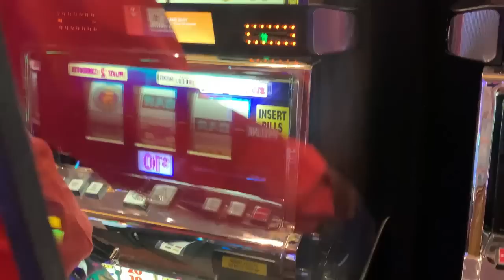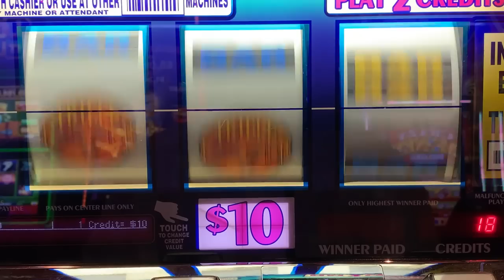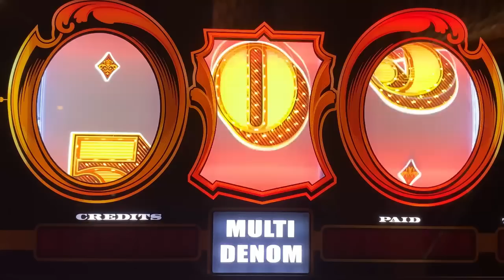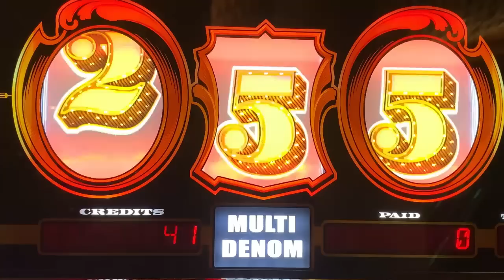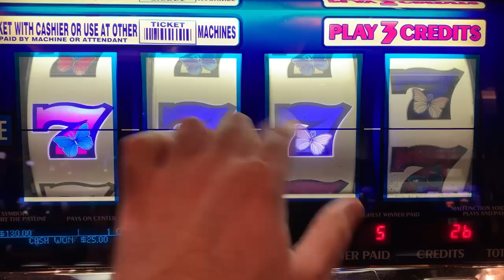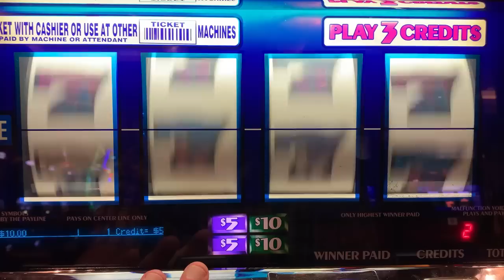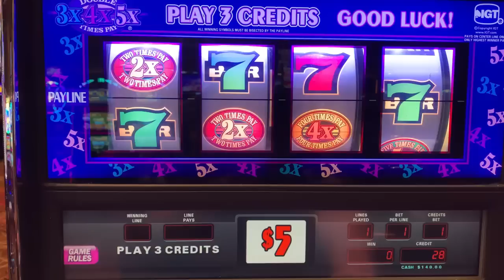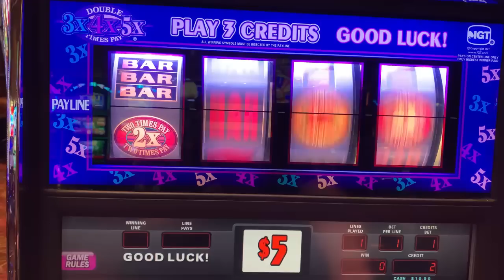JACKPOT HANDPAY! HIGH LIMIT SLOTS! TRIPLE CASH + TRIPLE BUTTERFLY SEVENS + DOUBLE 3X 4X 5X TIMES PAY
$10 TRIPLE CASH + GOLD STANDARD JACKPOTS + 4 REEL DOUBLE 3X 4X 5X PAY + 4 REEL TRIPLE BUTTERFLY 7S SLOT PLAY! SPIN! NICE! UNIQUE CLASSIC REEL SLOTS COUNTER: 355

COLOSSAL DIAMONDS
5 REEL DOUBLE GOLD
TRIPLE STARS WHEEL OF FORTUNE
BLACK DIAMOND
4 REEL TRIPLE STARS
9 LINE 4 REEL TRIPLE STARS
TRIPLE DIAMOND
DOUBLE GOLD
WILD ZONE
2X5X10X FRENZY
TRIPLE STARS
LUCKY 7S
5 REEL TRIPLE RED HOT
TRIPLE STRIKE
TRIPLE HOT ICE
EASY MONEY
5 REEL 5 TIMES PAY
5 REEL FIRE LINES
5 REEL KEEPIN IT HOT 3X4X5X
5 REEL DOUBLE DIAMOND FREE GAMES
5 REEL TRIPLE DOUBLE RED HOT
EXTRA MONEY
5 LINE 2X5X10X
TRIPLE CASH
5 LINE TRIPLE DOUBLE BUTTERFLY SEVENS
2X5X10 PAY
5 LINE DOUBLE 4 TIMES PAY
TRIPLE LOOT
PINK DIAMOND
WINE AND ROSES
5 LINE 2X3X4X WHITE ICE
4 TIMES DIAMOND
MUCHO DINERO
5 LINE TRIPLE HOT ICE WHEEL OF FORTUNE
5 REEL TRIPLE DOUBLE DIAMOND
TRIPEL DOUBLE MOOLAH
5 REEL TRIPLE STARS
5 REEL TRIPLE DOUBLE STARS
SIZZLING 7S
DIAMONDS OF DUBLIN
5 REEL TRIPLE STRIKE
5 TIMES PAY RED WHITE & BLUE
TRIPLE 5 TIMES PAY
TABASCO
BLACK AND WHITE 777 QUICK HIT
5 REEL WILD GOLD BARS
DOUBLE LUCKY
DOUBLE DIAMOND
TRIPLE LUCKY
TRIPLE BONANZA
5 REEL QUICK HIT FEVER
BLAZING 7S
DOUBLE BLACKJACK
DOUBLE 3X4X5X DIAMOND
DOUBLE HEARTS
DOUBLE CHERRY BAR
BLAZIN GEMS
3 ALARM FIRE
DOUBLE BLACK TIE
FIVE STAR
5 LINE WILD RED SEVENS WHEEL OF FORTUNE
FIRECRACKER WILDS
2X3X4X5X GOLD
TOTAL MELTDOWN
DOUBLE 10 TIMES PAY
5 REEL VIBRANT 7S
RED WHITE & BLUE
DIAMOND JUBILEE
5 REEL TIKI BEACH
3 REEL 88 FORTUNES
4X LUCKY FOUR LEAF CLOVER
5 REEL RAWHIDE MARSHALLS BOUNTY
LUCKY RUBY
PATRIOT
BARS & SEVENS
5 LINE SUPER TIMES PAY FREE GAMES
4 REEL TRIPLE LUCKY MAGIC 7777
5 REEL TRIPLE LUCKY
TRIPLE DOUBLE RED HOT STRIKE
5 REEL DOUBLE STRIKE
COLOSSAL STARS
4 REEL 9 LINE TRIPLE HOT ICE
3 LINE DOUBLE DIAMOND
5 REEL QUICK HIT GOLD FEVER
SHAMROCK
5 REEL TRIPLE DOUBLE BUTTERFLY
5 REEL LUCKY CHANGING SEVENS
TRIPLE JACKPOY
5 REEL SPINFERNO
3X 2X BURNING BARS
5 REEL TOP DOLLAR
10 TIMES STRIKE
MEGABUCKS DOUBLE GOLD WHEEL BONUS
5 REEL DOUBLE STRIKE
5 RELL DOUBLE BLACK & WHITE JACKPOT QUICK HITS
5 REEL 20 LINE DOUBLE 3X4X5X PAY
TRIPLE STARS WHEEL OF FORTUNE GOLD SPIN DELUXE
5 LINE TRIPLE LUCKY
DOUBLE STRIKE
DOUBLE SAPHIRE WHEEL OF FORTUNE GOLD SPIN
4 REEL 9 LINE TRIPLE LUCKY
4 REEL 9 LINE TRIPLE STARS
DOUBLE BLAZING 777
5 REEL DOUBLE LUCKY STRIKE
5 REEL TRIPLE DOUBLE RED HOT STRIKE
REEL STAMPEDE
5 LINE IN THE MONEY
TRIPLE BUTTERFLY SEVENS
5 REEL 3 TIMES PAY
5 REEL TRIPLE DOUBLE HOT PEPPERS
5 TIMES PAY PROGRESSIBE JACKPOT
SUPERMAG 7S
4 REEL DOUBLE JEWELED 7S
CRYSTAL STAR
5 LINE 5 TIMES PAY
FLAMING 7
FLIPPIN OUT
5 REEL TRIPLE DOUBLE 3X 2X
5 REEL 7 TIMES PAY
LUCKY LINES
5 LINE 3 REEL MYSTIC LAMP
5 LINE DOUBLE JACKPOT 777
PLINKO
JEOPARDY
PRICE IS RIGHT
21 GAMBLER 5 TIMES PAY
5 LINE BLACK % WHITE JACKPOT 5 TIMES PAY
WILD ROSE
Wild Thing
Black Gold
Diamonds & Devils